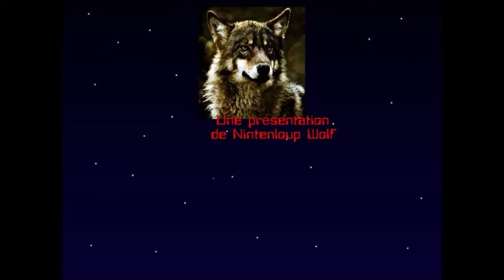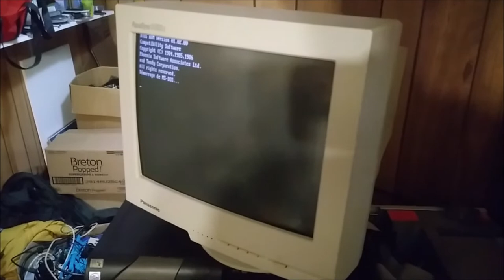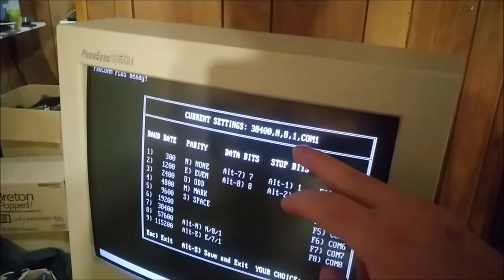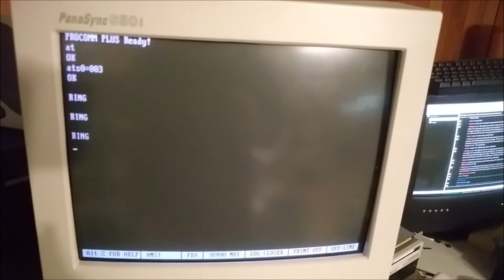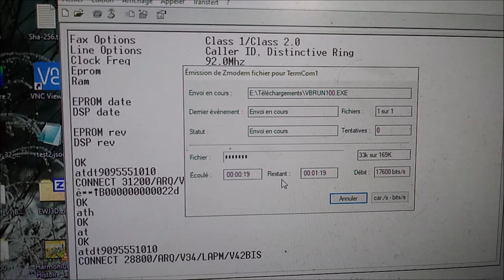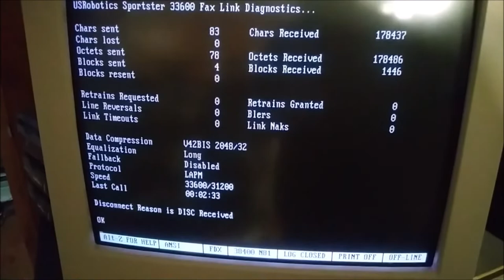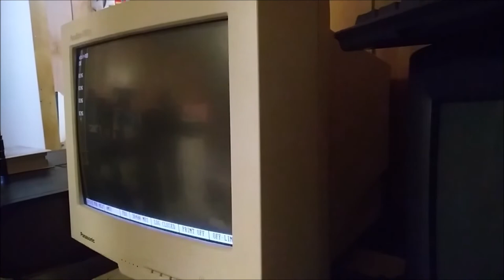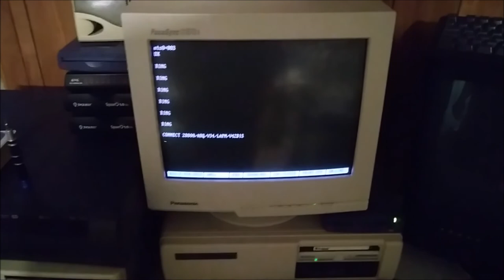Ajout d'un modem interne au Tandy 1000 SX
J'en avais assez du modem externe, j'ai donc décidé de mettre un magnifique USR Sportster 33600 en ISA 8 bit.